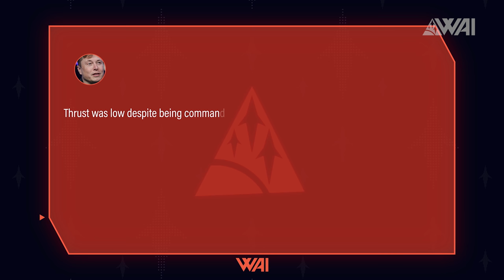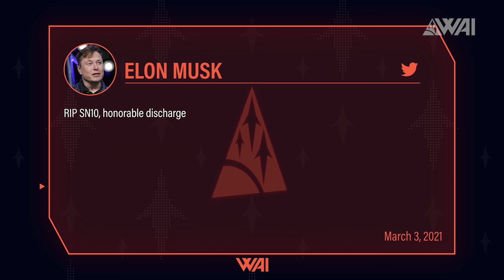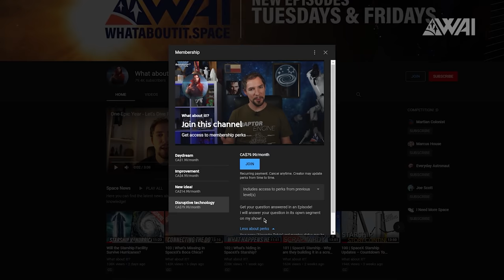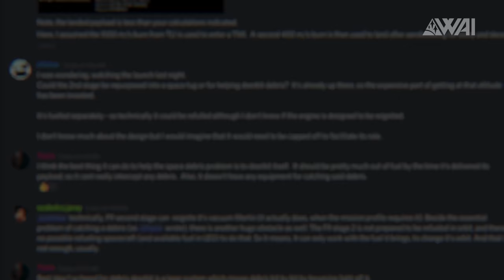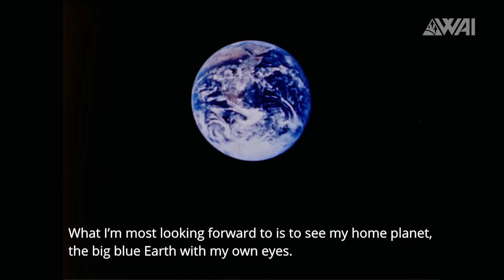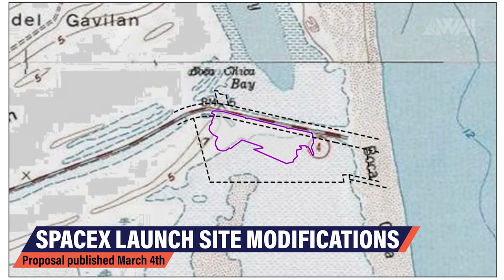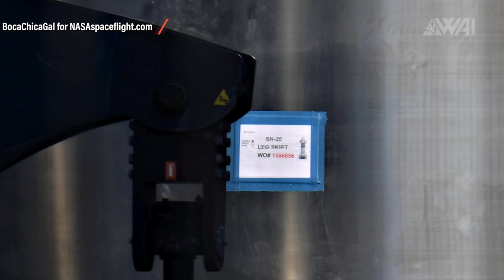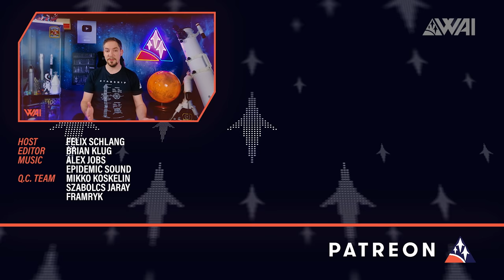SpaceX’s Future Starship Design Explained! Starship SN10 Is Done! Onwards To The Next One!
What are the improvements SpaceX will have to make for their next Starship after SN10 and what does Elon Musk have in store for the future of Boca Chica and our plans to colonize Mars? Let’s find out!

Neopork - Become A Render Supporter!

Credit:

⭐SpaceX
⭐NASA
⭐Cosmic Perspective  @Cosmic Perspective
⭐DeepSpaceCourier